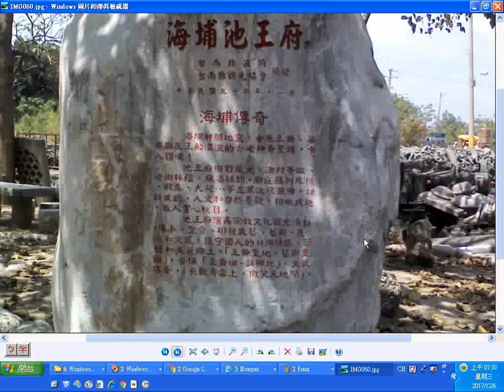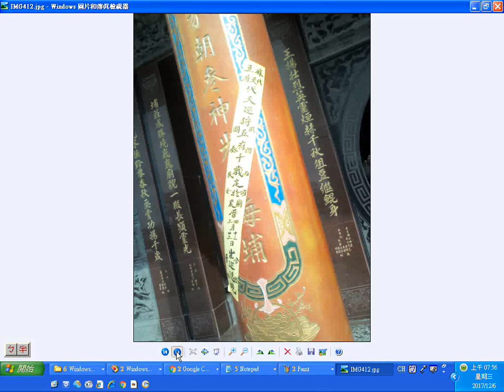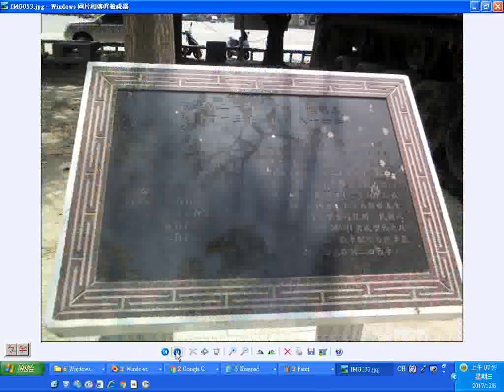split 002G 20120413麻豆海埔池王府有軍史公園含早期的飛機、坦克戰車、船艦部分、大砲